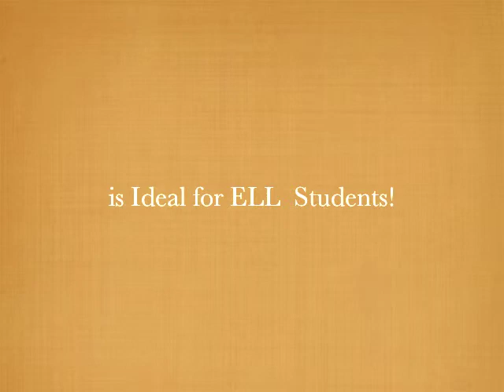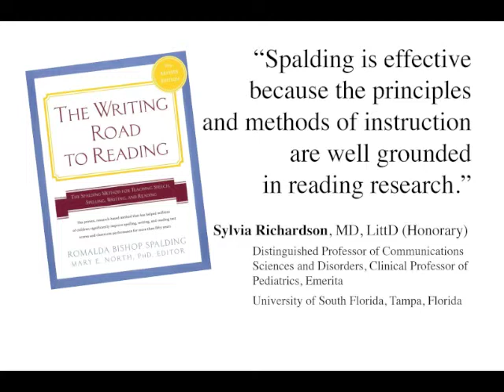Learn English: Best Method for ELL Students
Are you working with students whose primary language is something other than English? However you classify them — ELL (English Language Learners), ESL (English as a Second Language), or ESOL (English for Speakers of Other Languages) — "The Writing Road to Reading©" is a curriculum with proven results for English language learners.

In this video, hear what educator Sharon Malone has to say how The Spalding Method and "The Writing Road to Reading" help non-English speakers learn how to spell, write and read in English. Ms. Malone is also a Spalding Certified Teacher Instructor and the principal at Adams Traditional Academy — a highly successful charter school and a Spalding Accredited School in Phoenix, Arizona.

The National Reading Panel (NRP) identified phonemic awareness, systematic phonics, vocabulary, text comprehension, and fluency as the key components of effective instruction for English speaking children. Research verifies the same five components for teaching English learners. All NRP components are taught in "The Writing Road to Reading" curriculum. In addition, diagnostic teaching and differentiated instruction are embedded in our curriculum, making adaptation to the needs of English learners, and all students, part of daily instruction.

Unlike most programs that teach spelling, writing, and reading in separate units, Spalding's integrated instruction reinforces skill and concept acquisition and provides multiple opportunities for practice and application. Word usage, handwriting, and syllable division are taught in spelling and reinforced in the writing lesson. Integrated instruction is especially important for students unfamiliar with the sounds and conventions of spoken and written English.

How can you achieve success with The Spalding Method? Simple. Success is achieved by those who invest in the authorized curriculum (including "The Writing Road to Reading" and Spalding's Teacher's Guides) and commit to learning how to teach the curriculum with fidelity by enrolling in Spalding's Multisensory Instruction of Language Arts (MILA) courses. Beware of unauthorized Spalding curriculum and training.

MILA is an integrated, multisensory, research-based, language arts curriculum that uses the principles of instruction in The Spalding Method®. This curriculum closely correlates with and often exceeds the Common Core English Language Arts Standards. Training in The Spalding Method is offered exclusively through Spalding Education International (SEI).

SEI's mission is to increase literacy for all children and adults by using The Spalding Method to develop skilled readers, critical listeners, and accomplished writers and spellers. The late Romalda B. Spalding, author of "The Writing Road to Reading," founded the organization in 1986. Now in its 6th revised edition, "The Writing Road to Reading" has stood the test of time because IT WORKS.

Students develop essential critical thinking skills and instills a love of learning and reading that will last a lifetime. Instead of starting with minimal vocabulary basal readers, first, second and third grade students are able to read such books as Where the Wild Things Are, The Velveteen Rabbit and Charlotte's Web, respectively.

The Spalding Method is a method of teaching children how to spell, write and read that every educator and home educator needs to know about. or call .

SEI also offers a series of educational videos.

SEI's program is approved by the International Dyslexia Association. Spalding's courses are accredited by the International Multisensory Structured Language Education Council (IMSLEC) for its literacy instructional programs for teachers and Spalding teacher trainers. Classroom and resource room teachers, adult educators, as well as home educators in the United States, Canada, Australia, Central America, Europe, Singapore and Taiwan are currently using The Spalding Method. SEI is a nonprofit, tax exempt 501(c)(3) corporation based in Phoenix, Ariz.